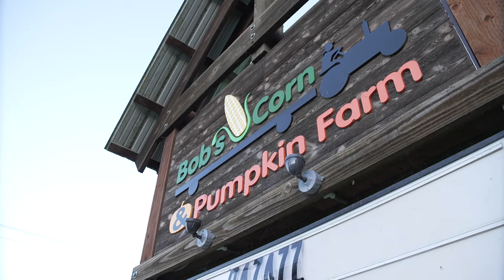Gourds with Gourde: Go pumpkin carving with Yanni and his family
Get into the Halloween spirit with our favorite Gourde and his family at they carve pumpkins at Bob's Corn & Pumpkin Patch in Snohomish!

Download the Kraken App for live game updates, ticketing and parking, and mobile merchandise ordering right from your seat in Climate Pledge Arena →

The official YouTube Channel of the Seattle Kraken. The National Hockey League’s 32nd franchise and a Member of the Pacific Division in the Western Conference, calling Climate Pledge Arena and the Pacific Northwest Home.